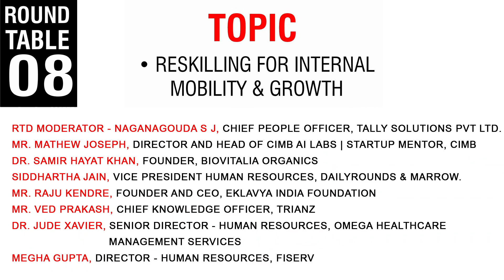ROUND TABLE 08